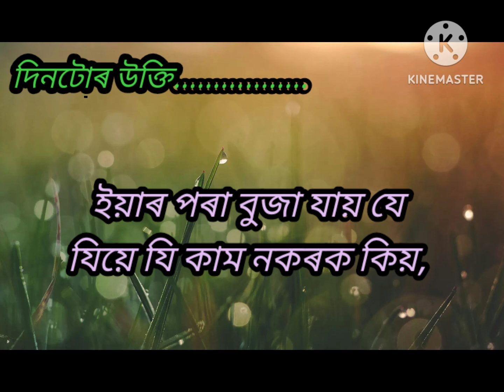আজিৰ দিনটোৰ তাৎপৰ্য, ৮ মাৰ্চ, ২৩ ফাগুন।